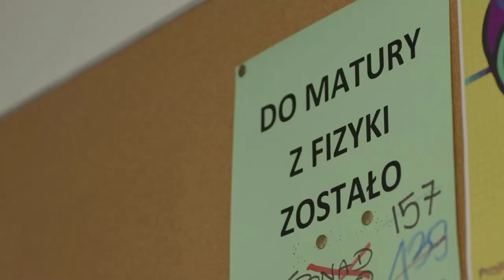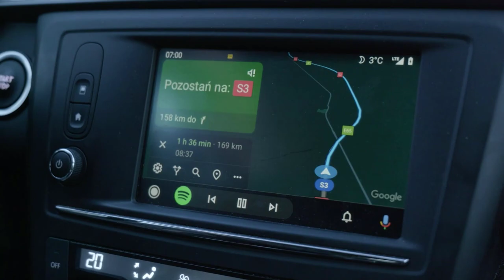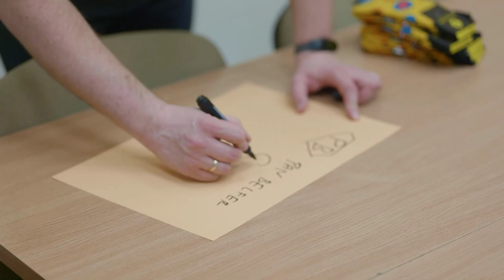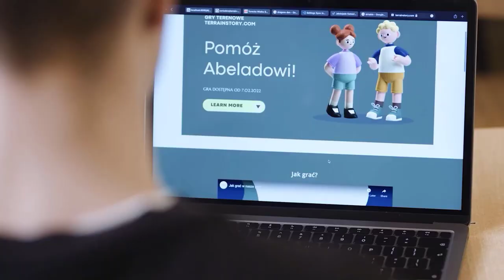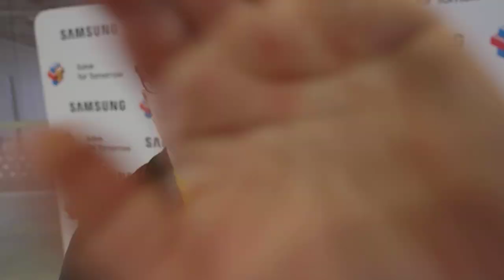Tutaj działa się edukacja! - podsumowanie Samsung Solve for Tomorrow 2021/2022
Między lutym i marcem 2022 przejechałem ponad 4000 km aby spotkać się z 9 zespołami finalistów pierwszej polskiej edycji programu “Solve for Tomorrow”.
Poznałem fantastycznych młodych ludzi, którzy wymyślili i prototypowali projekty z takich dziedzin jak zdrowie, bezpieczeństwo, czy klimat. W ich drodze wspierali ich mentorzy programu, którzy dzięki swojej wiedzy i doświadczeniu pomagali uczestnikom dopracować ich pomysły.
Zapraszam was na podsumowanie podróży, dzięki której dowiedziałem się na przykład, jak wodorosty mogą walczyć z nadmiarem dwutlenku węgla, a drony zmienić hałdy w zielone pagórki. Jak aplikacje mogą pomóc w zwiększaniu poczucia bezpieczeństwa w swojej okolicy, a gra terenowa może nauczyć mnie więcej o sobie.
Zapraszam w podróż, która uświadomi wam, że edukacja to nie budynki, czy miejscowości, a ludzie. Ludzie, którzy mają potrzebę działania i są gotowi pozytywnie wpływać na naszą przyszłość, projektując rozwiązania jutra.
To właśnie te 9 kreatywnych zespołów, ze 138 biorących udział w tej edycji programu “Solve for Tomorrow”, walczyło o główną nagrodę.
A o tym kto wygrał, przekonaliśmy się podczas Gali Finałowej 31 marca.
Tym filmem chciałem też pokazać wam, dlaczego warto brać udział w takich programach, jak ten. Liczę, że znajdziecie w sobie tyle siły i motywacji, by również zaprojektować rozwiązania dla przyszłości.

Organizatorem programu “Solve for Tomorrow” jest @Samsung.